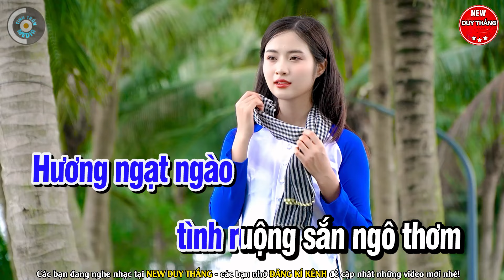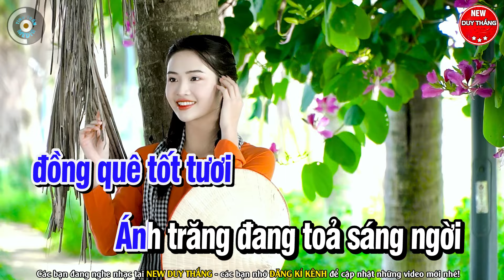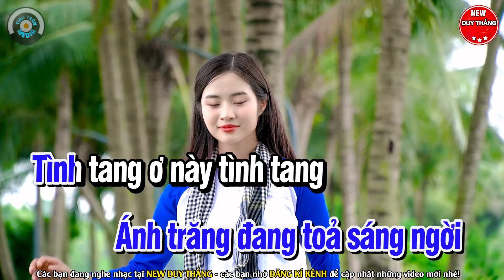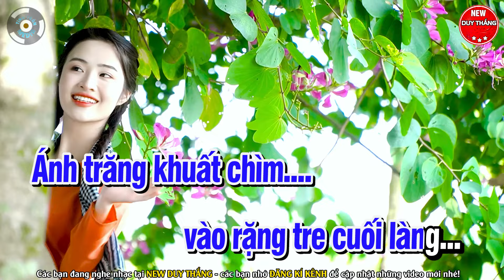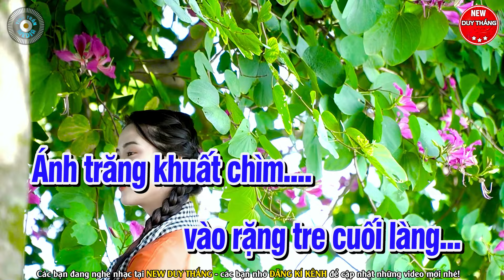Trăng Về Thôn Rã Karaoke Tone Nam Beat chuẩn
Bài hát : Trăng Về Thôn Rã
Sáng tác : Hoài An & Huyền Linh
Thể loại :  karaoke
trình bày : New Duy Thắng